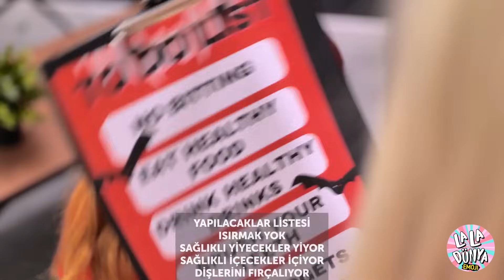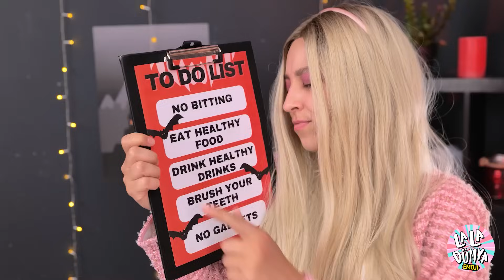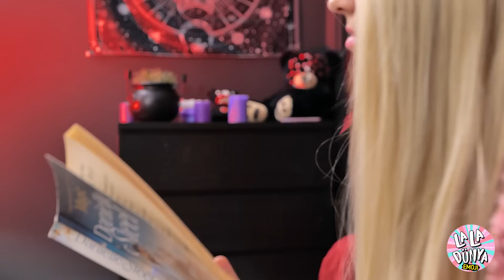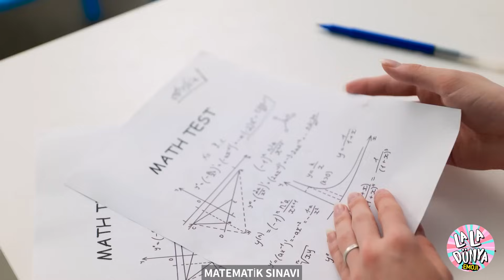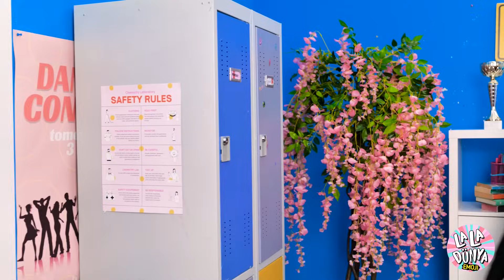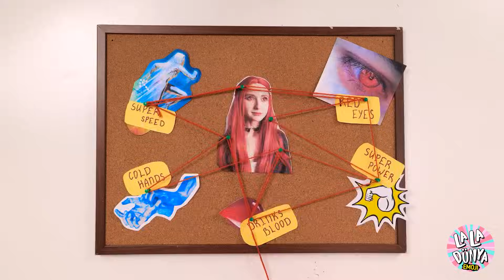😨 Çocuk Vampire Barbie Dadı! La La Dünya Emoji'den Ebeveynlik ve Vampir Makyajı Hack'leri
Yo fam! 🦇🌙 Barbie'yi hayal edin... ama o bir dadı... bir ÇOCUK VAMPİR için! La La Life Emoji ile bu vahşi yolculuğa çıkın ve Barbie'nin göz alıcı hayatını biraz dişlek bebek bakıcılığıyla değiştirmeye çalıştığını görün. Diyelim ki, bebek bezi değiştirmek vampir ısırıklarından kaçınmaktan daha kolay olabilir! 🧛‍♂️💄 Destansı güneş kremi başarısızlıklarından en çılgın gece yarısı atıştırmalık taleplerine kadar, ebeveynlik yepyeni bir ürkütücü seviyeye ulaştı. Ve en iyi kısmı? Barbie de bazı vampir makyaj hileleri deniyor. Kan emici görünümüne mi bürünecek yoksa pembe cennetine sadık mı kalacak? Bunu öğrenmenin tek bir yolu var! Tüm komik ve unutulmaz anlar için bize katılın. 👶🦇🎀
Bildirim Zilini Çal! 😉🔔🔔🔔

BU VİDEODA GÖRÜLEN TÜM ÜRÜN VE FİRMA İSİMLERİ, İLGİLİ SAHİPLERİNE AİT TİCARİ MARKALARTM VEYA TESCİLLİ® TİCARİ MARKALARDIR.
KULLANIMLARI, HERHANGİ BİR ORTAKLIK
VEYA ÜRÜNLERİ ONAYLAMA ANLAMINA GELMEZ.